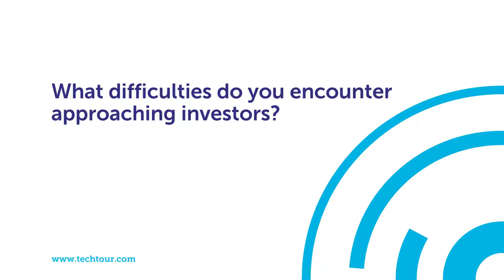Interview with Miguel Rodriguez-Villa Förster from AlgaEnergy